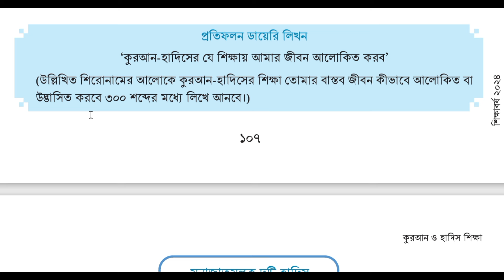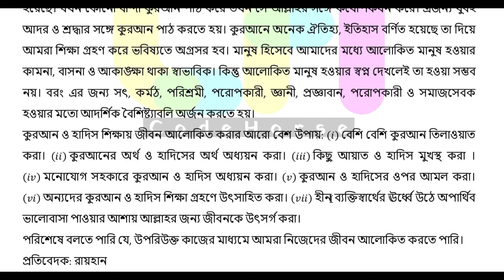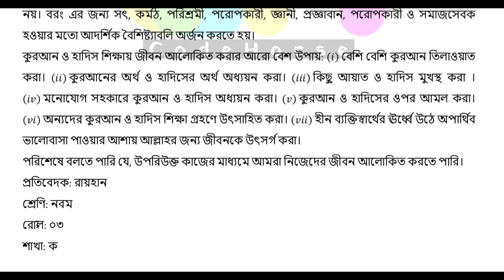Part-8 | ৩য় অধ্যায় | class 9 islam shikkha page 107 | ৯ম শ্রেণি ইসলাম শিক্ষা পৃষ্ঠা ১০৭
প্রতিফলন ডায়েরি লিখন: 'কুরআন-হাদিসের যে শিক্ষায় আমার জীবন আলোকিত করব'।
৯ম শ্রেণি ইসলাম শিক্ষা  ২০২৪
৯ম শ্রেণি ইসলাম শিক্ষা পৃষ্ঠা ১০৭
class 9 islam shikkha chapter 3
ইসলাম শিক্ষা ৯ম শ্রেণি পৃষ্ঠা ১০৭
class 9 Islam shikkha page 107
class nine Islam shikkha page 107
নবম শ্রেণির ইসলাম শিক্ষা ১০৭ পৃষ্ঠা
Islam shikkha class 9 page 107
class 9 Islam Shikkha odday 3
ইসলাম শিক্ষা নবম শ্রেণি পৃষ্ঠা ১০৭
class 9 Islam shikkha chapter 3 page 107
ইসলাম শিক্ষা ৯ম  শ্রেণি ৩য় অধ্যায় পেজ 107
ইসলাম শিক্ষা ৯ম শ্রেণি 2024
৯ম শ্রেণির ইসলাম শিক্ষা ৩য় অধ্যায় কুরআন ও হাদিস শিক্ষা
class 9 islam sikkha chapter 3